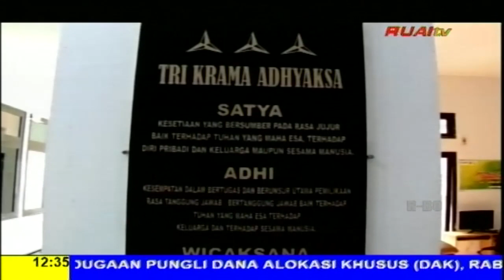DUA KORUPTOR DI DISDIK SEKADAU DITETAPKAN TERSANGKA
BERITA WARTA RUAI, 1 AGUSTUS 2023